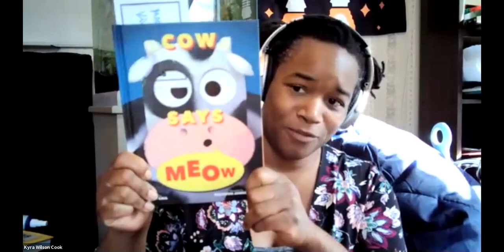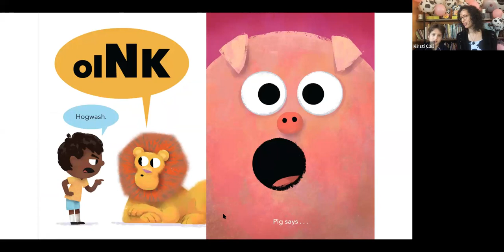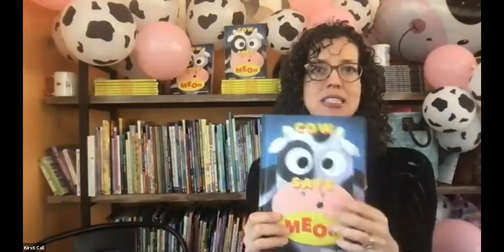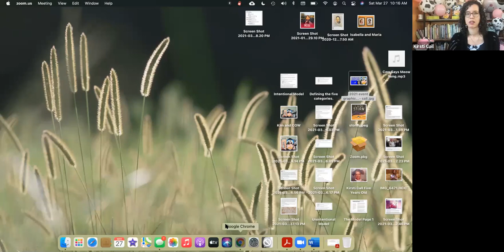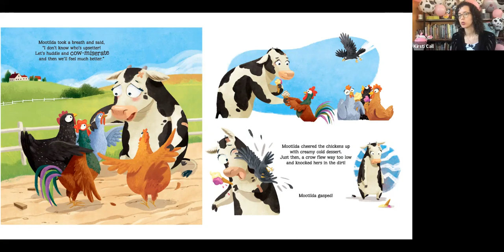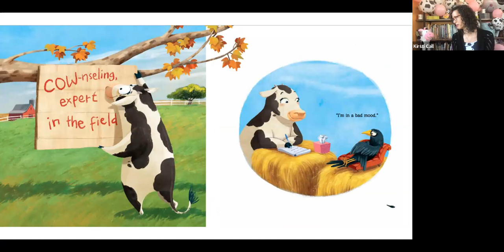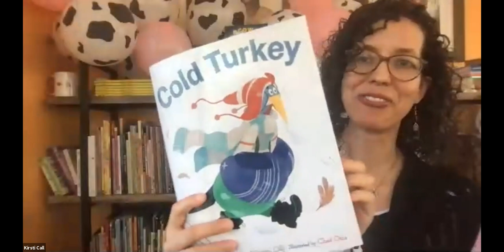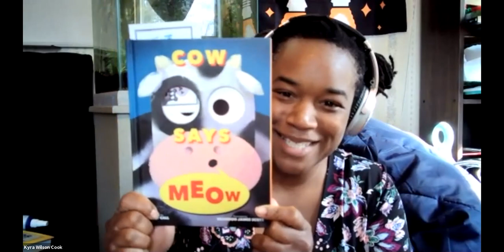Saturday Morning Story Time: Kirsti Call (and family!) read (and SING) Cow Says Meow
We consider our Saturday Morning Story Time to be a family affair, and Kirsti Call brought it to another level with her new book Cow Says Meow! This video features special guests: Kirsti's talented kids! They sing and do puppetry! You want to watch this entertaining bunch!

We've got Cow Says Meow with signed bookplates at the Silver Unicorn Bookstore!